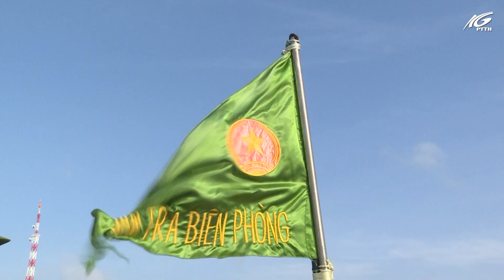Thành phố Hà Tiên xử lý vi phạm khai thác thủy sản trái phép trên đầm Đông Hồ và vùng biển ven bờ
Nhằm tăng cường phối hợp tuyên truyền, kiểm tra tình trạng khai thác hải sản trên đầm Đông Hồ, vùng biển ven bờ, đồng thời tăng cường kiểm tra chống khai thác trái phép (IUU), UBND thành phố Hà Tiên thành lập đoàn liên ngành tiến hành kiểm tra, xử lý hoạt động khai thác thủy sản trái phép trên địa bàn thành phố.